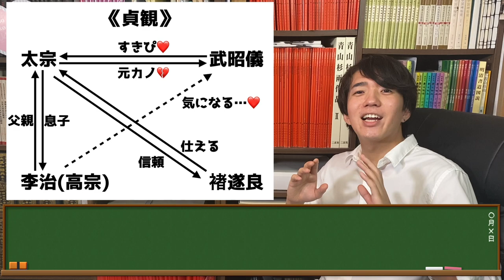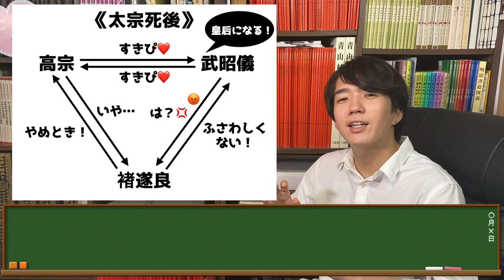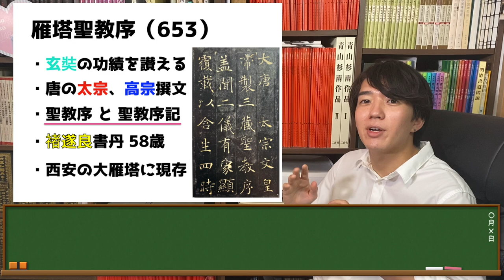【雁塔聖教序】次回、褚遂良死す【デュエルスタンバイ】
44秒、褚遂良を虞世南と言い間違えています。
1分17秒、唐太宗の太が大と間違っています。以降気をつけます。
5分1秒、仏教の経典をケイテンと読んでいますが、正しくはキョウテンです。

西安には大学3年の夏にマレーシア人の友達と旅行しました。
杭州から汽車で24時間の長旅でした。最高の思い出です。
そのうち中国でVLOGなんかも撮れたら良いですね。

工藤松韻です。中国の美大で大学院生をやっています。

※発言は個人の見解であり所属する組織を代表するものではありません。